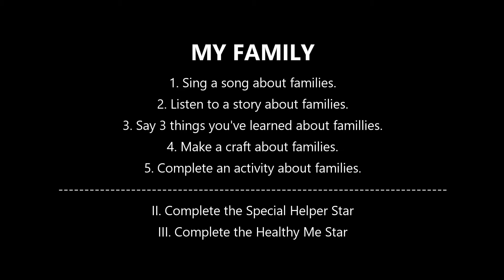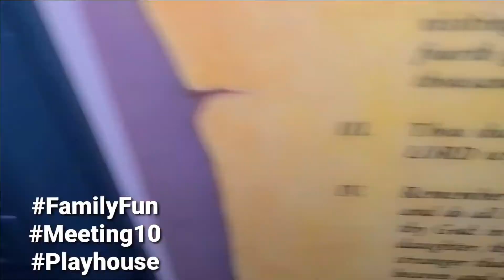Little Lamb Lesson: My FAMILY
Adventurer Little Lamb Program